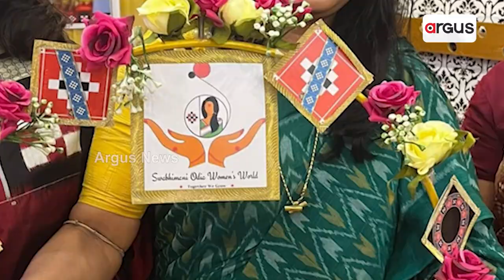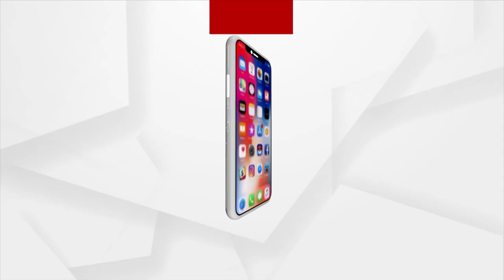Handloom Day Celebration By Swabhimani Odia Women's World